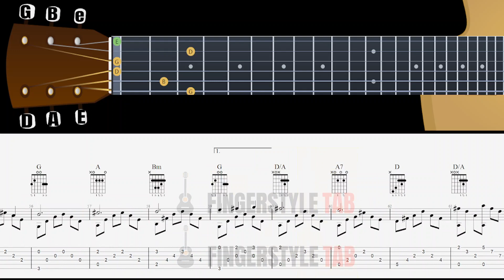Can't Help Falling In Love Elvis Presley (Fingerstyle) Violão Tutorial com Partitura e Tablatura